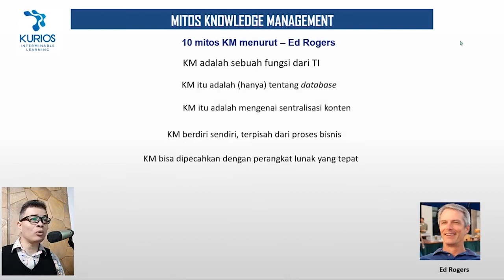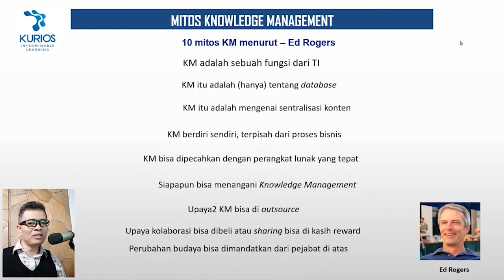Yuk Belajar Knowledge Management. Apa saja Mitos Knowledge Management?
Halo Curious People!
Gimana kabar kalian? semoga baik-baik saja ya
di video ini aku akan bahas "Mitos Knowledge Management"

Supaya dapat insight baru hari ini loh guys..